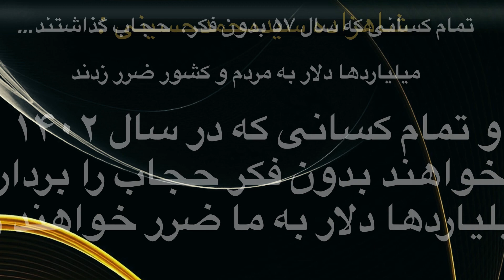🔴 نظر لیدر_ری‌استارت در مورد حجاب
حکایت محمود غزنوی و ابوسعید ابوالخیر
رضاشاه چگونه ایران را به دو قسمت تقسیم کرد؟

همه‌چیزدرکنترل‌ری‌استارت‌بود‌‌‌ه‌و‌هست